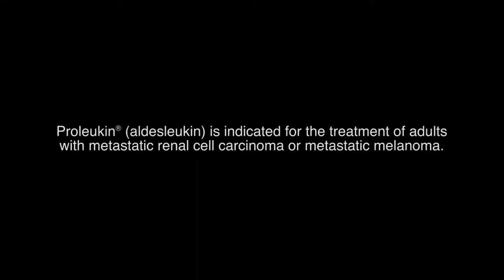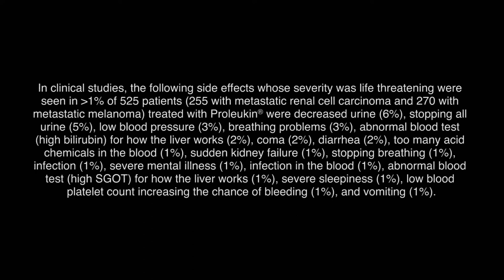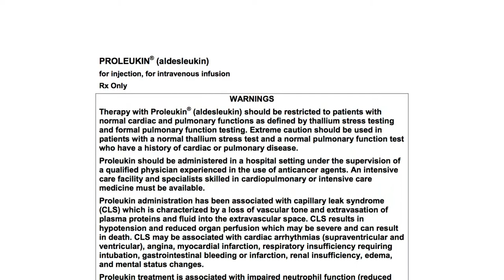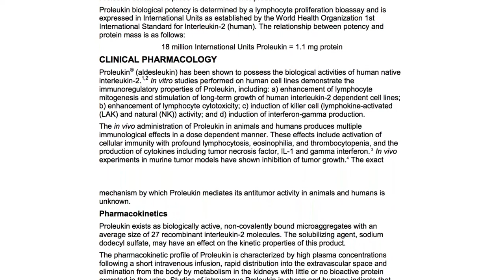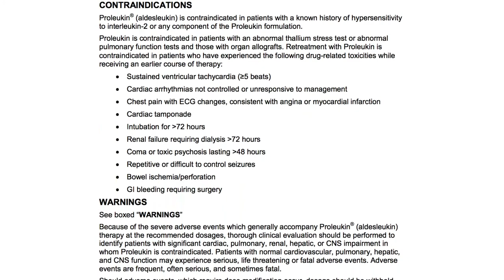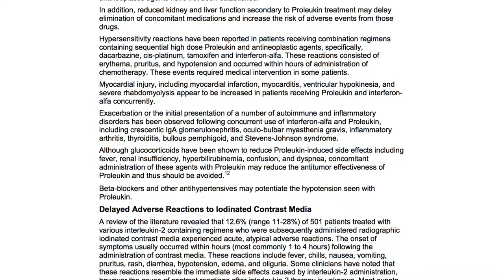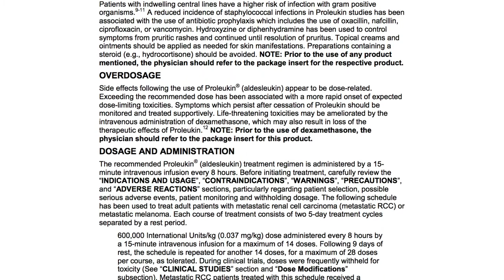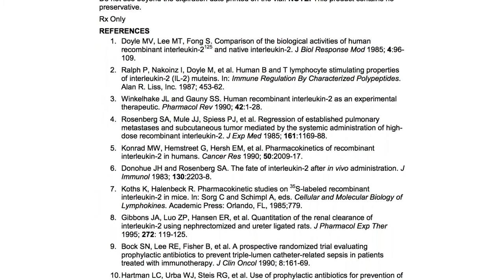Oncologists discuss Proleukin (Interleukin-2) immunotherapy to treat Metastatic Renal Cell Carcinoma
Oncologists Philippe Spiess, MD and Janice Dutcher, MD discuss Proleukin® (Interleukin-2) immunotherapy as a treatment option for metastatic renal cell carcinoma (mRCC).